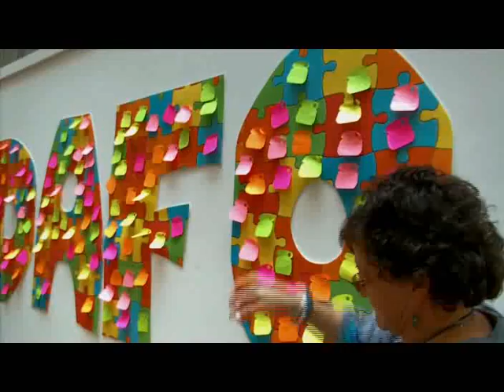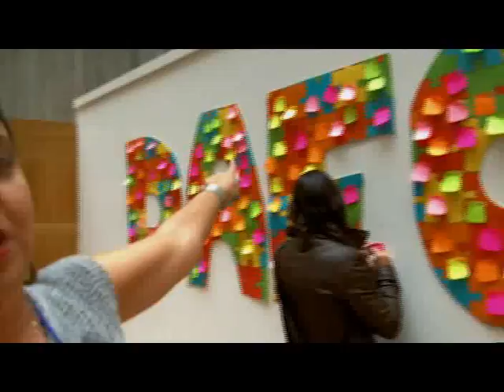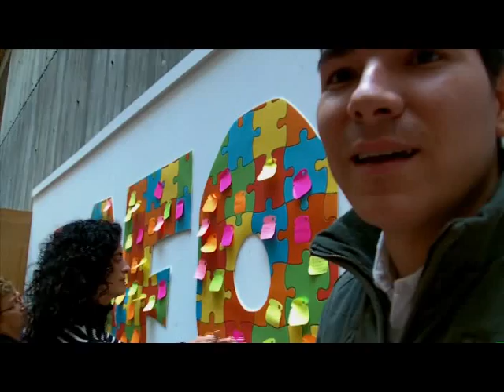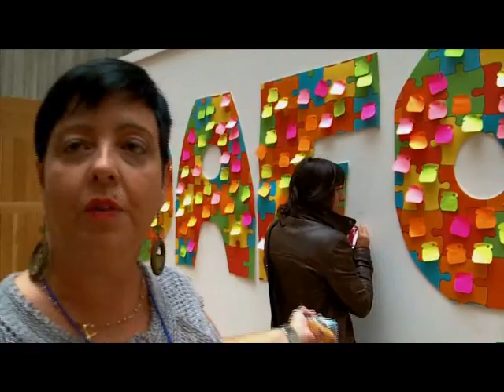Participantes XV Escuela de Otoño, 2010